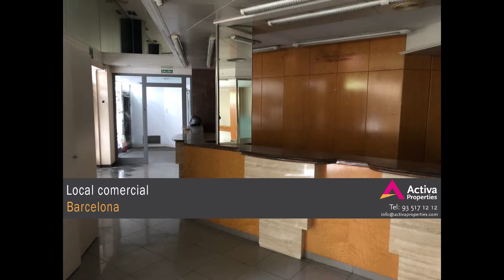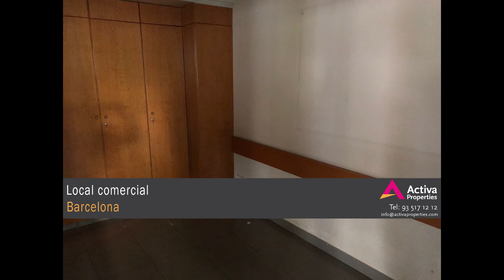Compra Local Comercial en Barcel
Local comercial situado en edificio esquinero en c... Para más información visita